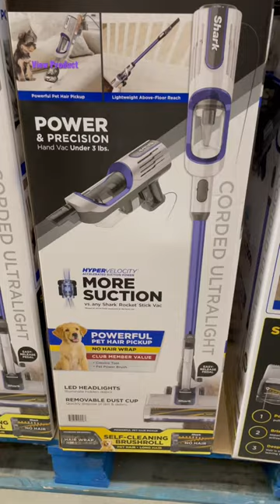Shark ULTRALIGHT Pet Corded Vac Powerful Pet Hair Pickup, NO HAIR WRAP, Under 3LB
This It Very Good Deals $40.00 Off  Now $ 149.00
Power & Precision Hand Vac Under 3 LB
Lightweight Above-Floor Reach
Self- Cleaning Brush roll

Power Shark Suction Pulls In Debris and Hair
Bristle Guards & Comb
Deep-Clean
LED HEADLIGHTS
REMOVABLE DUST CUP
Quickly Dispose Of Dirt & Debris

Thanks For Liking My Video and